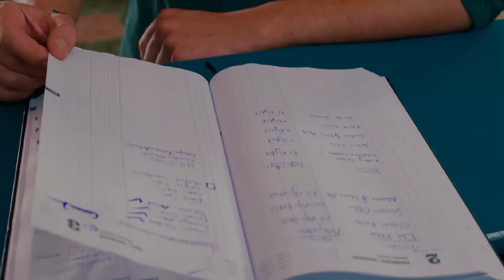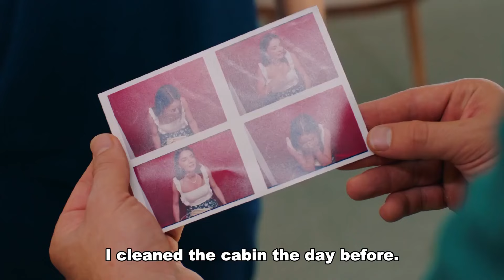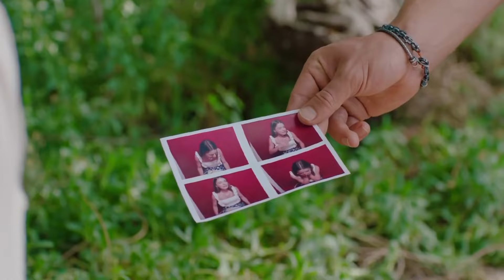Are You Hurt? - Island Tale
Are You Hurt? - I'LL BE YOUR MEDICINE

CAST

Haziran: Ayça Ayşin Turan
Poyraz: Alp Navruz
Biricik: Özge Demirtel
Alper: Rami Narin
Görkem: Bülent Çolak
Selma: Nihan Büyükağaç
Nehir: Eylül Ersöz
Hakan: Anıl Cem Kenar
İdil: Beril Pozam
Aliye: Bedia Ener
Zeynep: İpek Tenolcay
Doygun: Mesut Özkeçeci
Melisa: Merve Nur Bengi
Sadık: Fatih Yücebağ
Duygu: Bensu Begoviç
Mert: Eren Devrim
Burak: Mustafa Aran